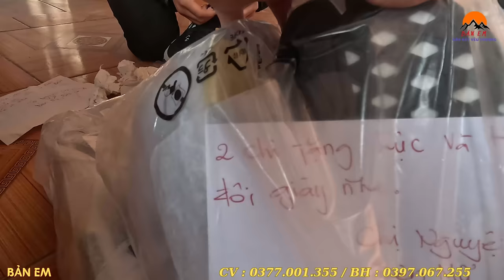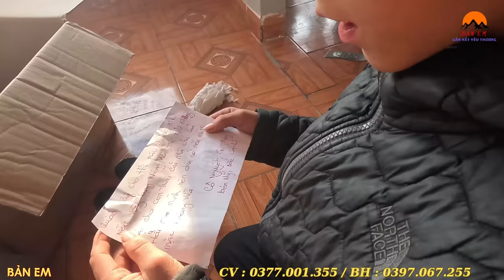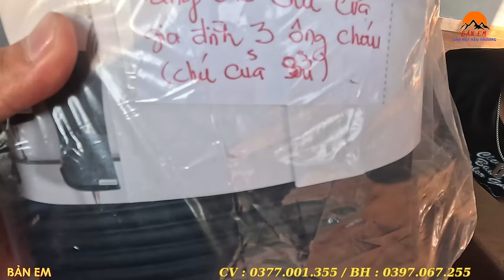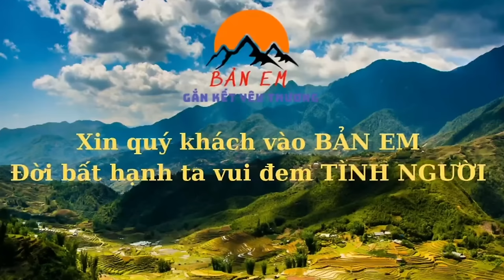Bức Xúc Lần Thứ N Người Mẹ Mặt Dày Đến Nhà 3 Ông Cháu Khẳng Định Câu CON TAO ,TAO ĐẾN